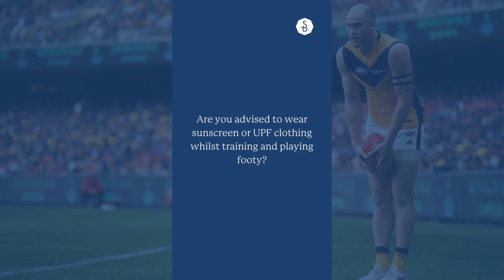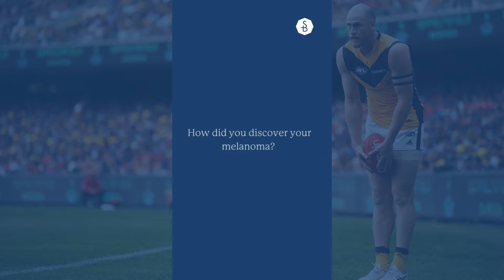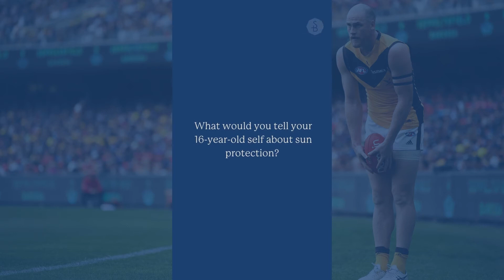Jarryd YouTube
In 2016, Jarryd Roughead received life changing news, that what was once an innocuous spot on his lip was actually melanoma -- and that it was spreading fast. We're so fortunate that Jarryd took the time to answer our questions about his experience as it pertains to sun protection, skin health and prevention and detection.